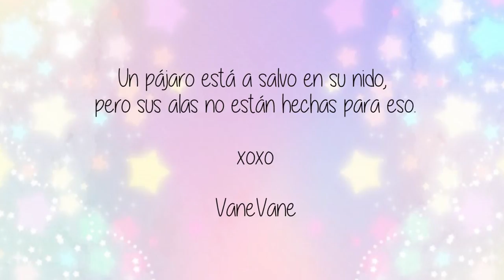HAUL DE NOVEDADES CHINAS 🌙LO QUE PEDI VS LO QUE RECIBI | NEWCHIC - ToSave-Uniwigs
Holaaaa chicas bonitas^_^ espero que esten pasandola bonito en sus casitas. Hoy eles traigo un nuevo videito HAUL que espero les guste y las entretenga

xoxo

VaneVane

NEWCHIC